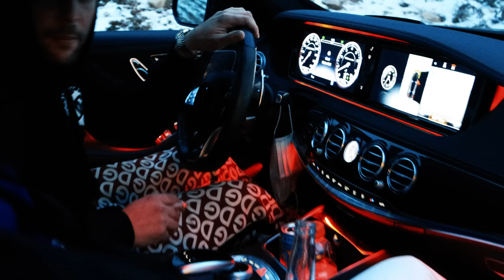Laya ft. Blingos - LALOU (Musique Video)